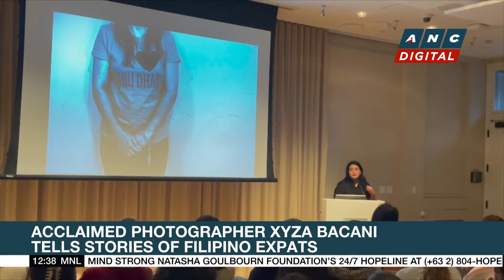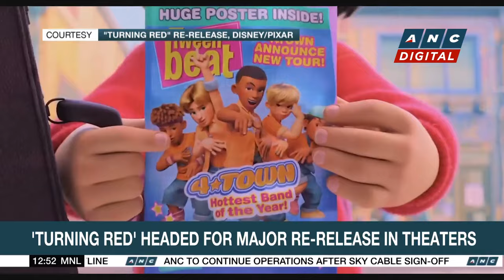Acclaimed photographer Xyza Bacani tells stories of Filipino expats | ANC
Dateline Philippines: Here are the stories on ANC's Dateline Philippines Saturday.